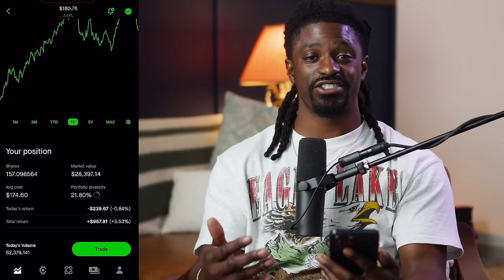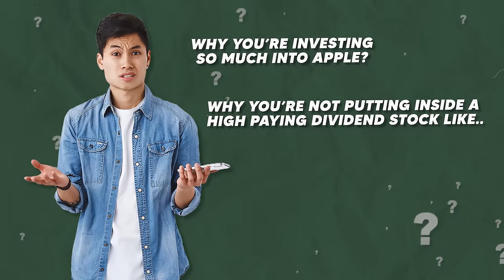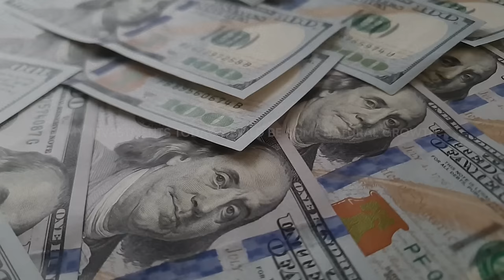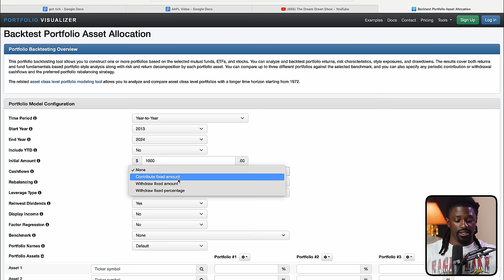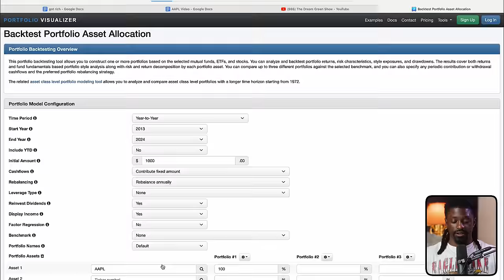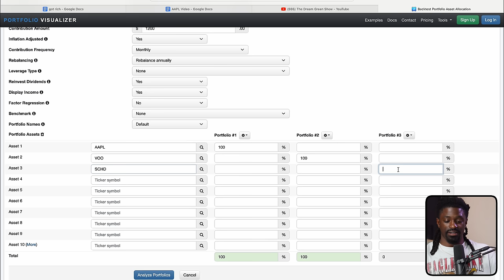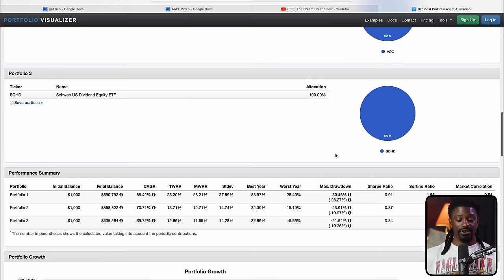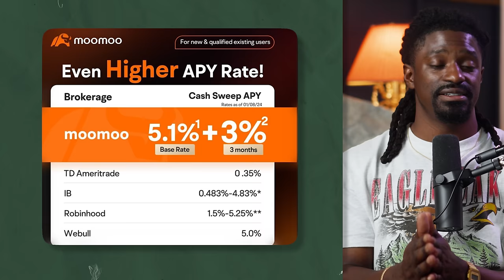Buying $60 of Apple Stock Everyday Until I Hit $1Million - Quicker Than You Think